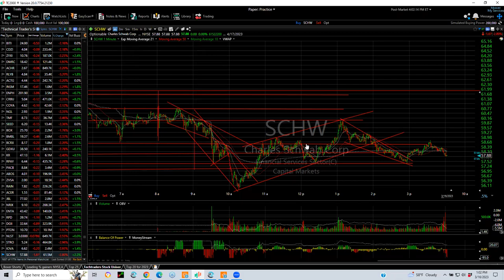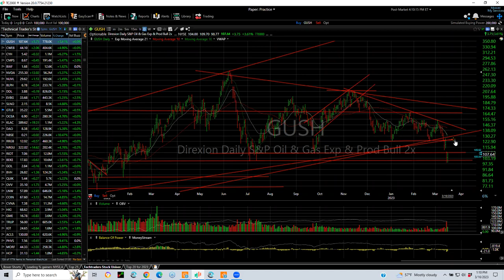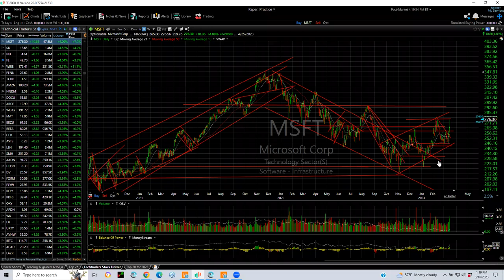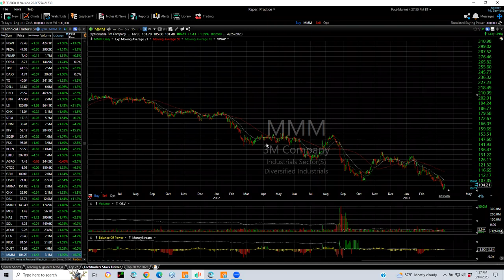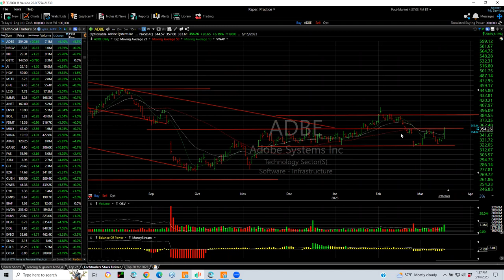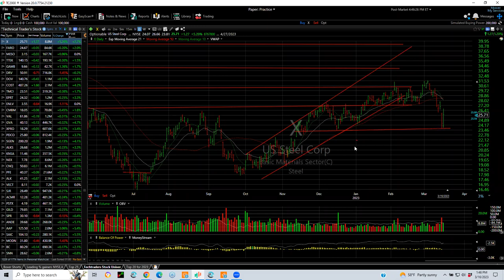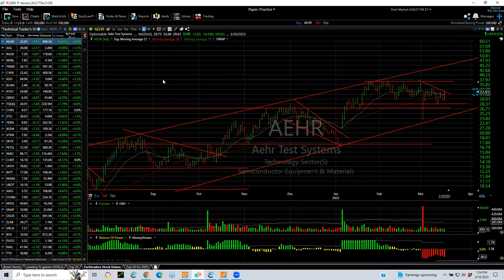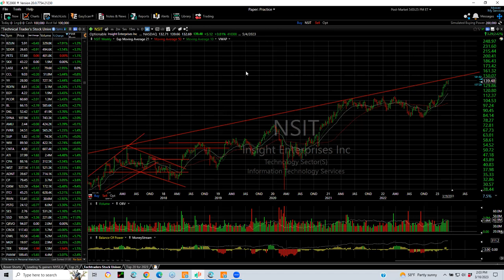⏰ Analyze Your Trade #203.08: Live Charting with Harry Boxer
Title: ⏰ Analyze Your Trade #203.08: Live Charting with Harry Boxer of TheTechTrader.com

Recorded on March 16th, 2023 as part of the Analyze Your Trade (New Format) Episode #203 "Live Charting" Event hosted by TimingResearch.

Bonus...